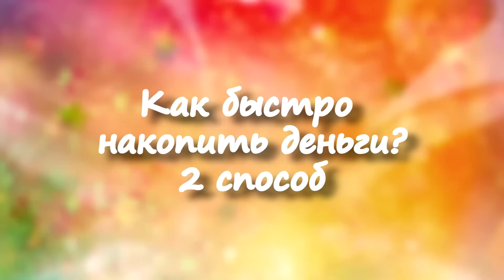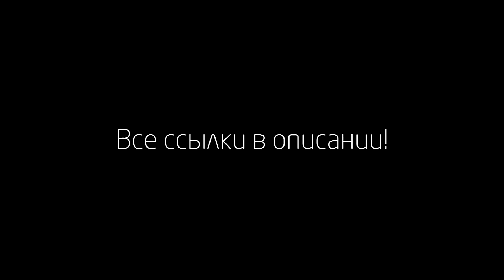ЛАЙФХАКИ #2( Как быстро навести порядок в шкафу и накопить деньги?)